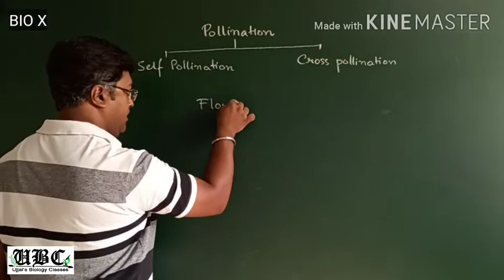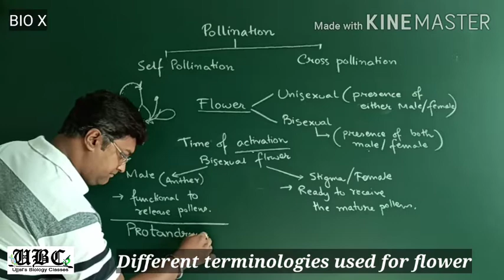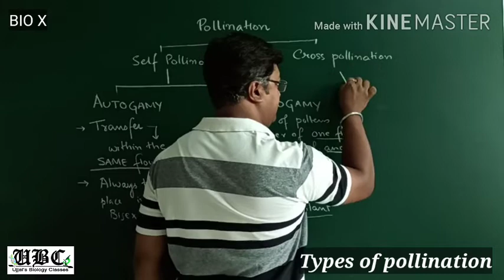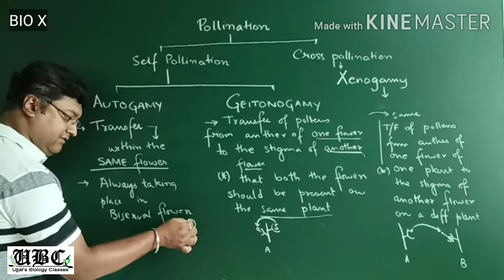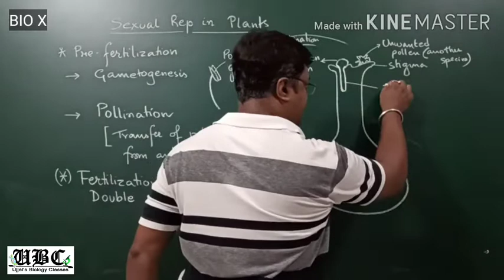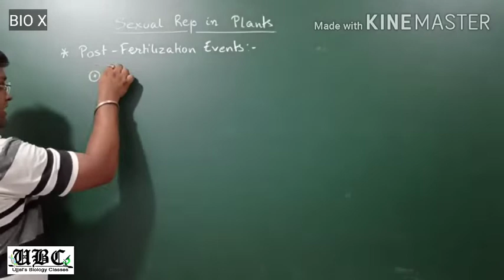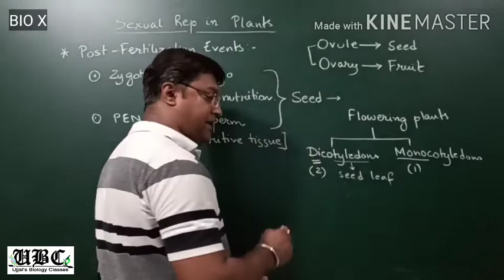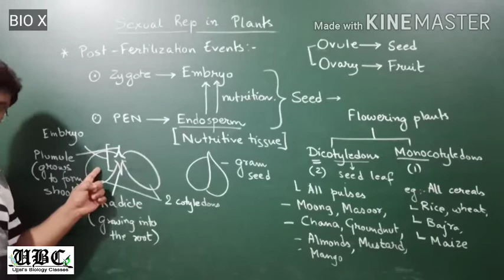BIO X || Plant Reproduction || Lecture 2 || Ch. 8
Learn about the types of Pollination, terms associated with it.
Also get to know about the Process of Fertilization, and post fertilization events...